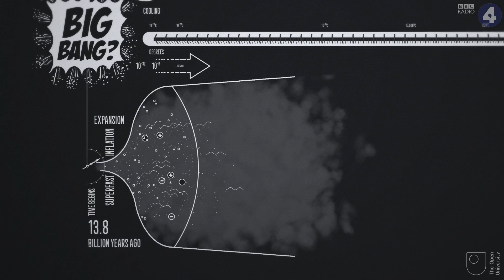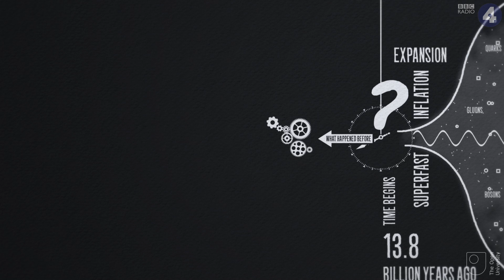The Big Bang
How did the universe begin? Did the universe come from something or nothing? Gillian Anderson explains The Big Bang theory
Narrated by Gillian Anderson. Scripted by Nigel Warburton.

From the BBC Radio 4 series about life's big questions - A History of Ideas.